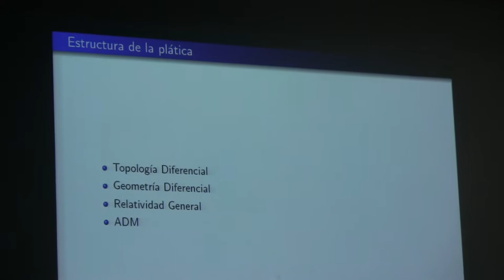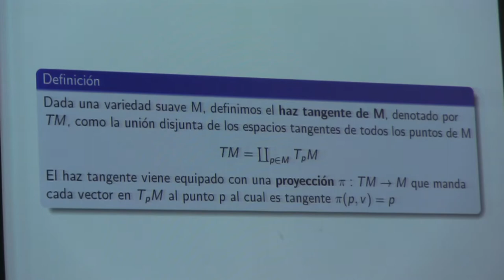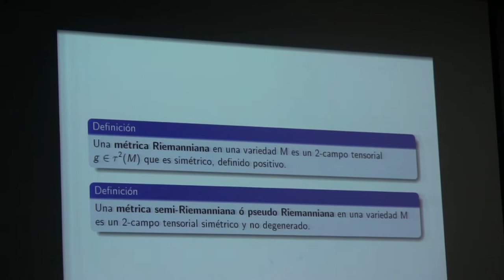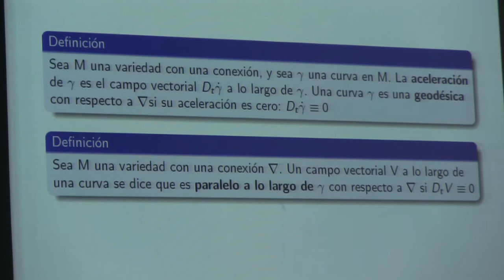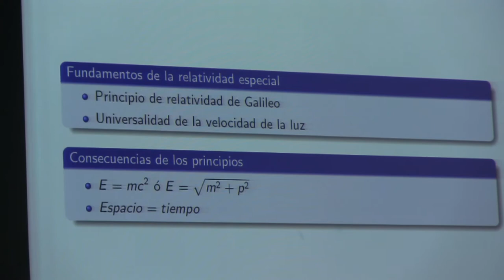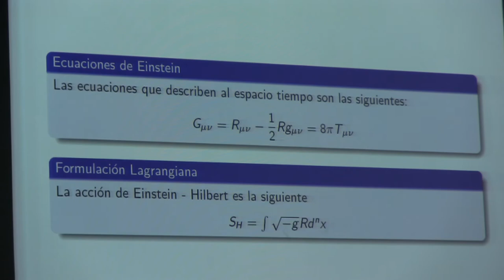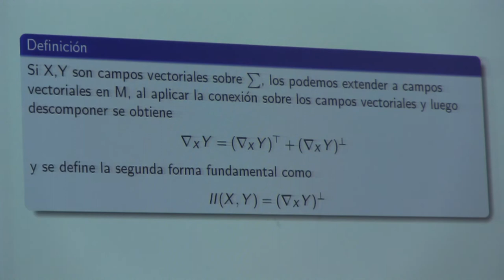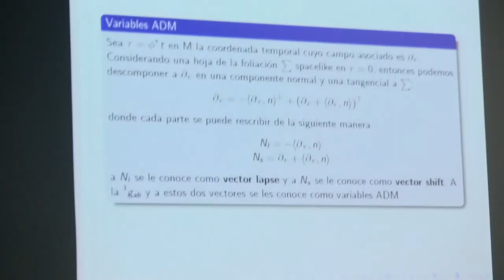¿Qué pasa cuando intentamos cortar el espacio tiempo? (Irving Hernández Rosas)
¿Qué pasa cuando intentamos cortar el espacio tiempo?

Plática dada por Irving Hernández Rosas (Facultad de Ciencias) en el octavo Aquelarre Matemático el lunes 6 de noviembre del 2017 en la Sala Sotero Prieto 2 de la Facultad de Ciencias de la UNAM

Irving Hernández Rosas en la Facultad de Ciencias de la UNAM